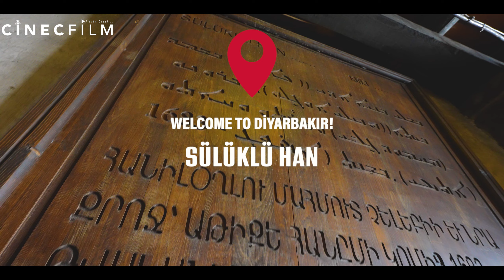Diyarbakır'ın Tarihine Işık Tutan Mekan: Sülüklü Han / Diyarbakır da Gezilecek Yerler 3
Diyarbakır'ın gezilecek noktalarının tarihini seslendirmeli anlatımla